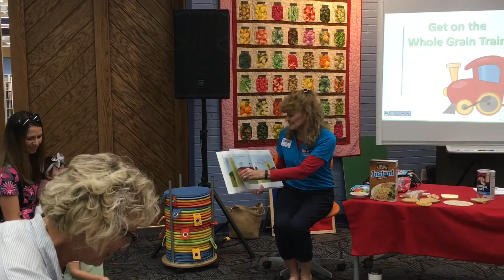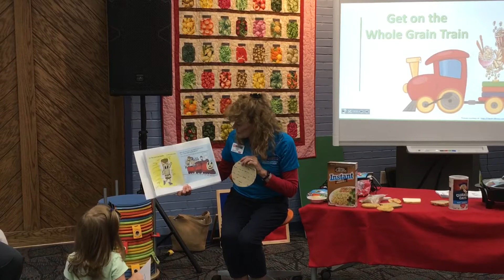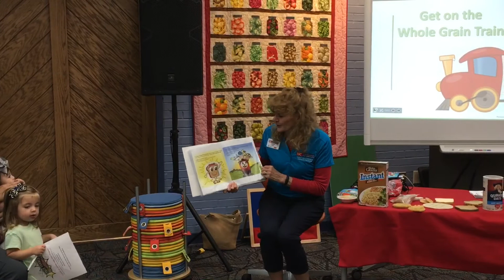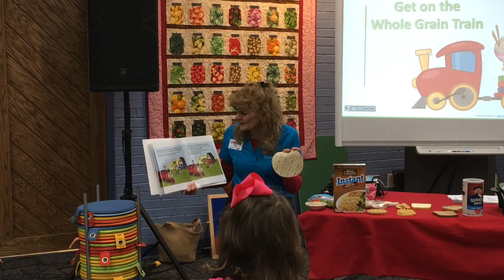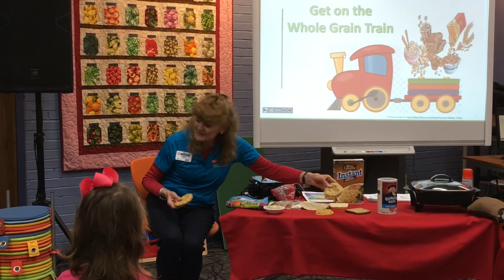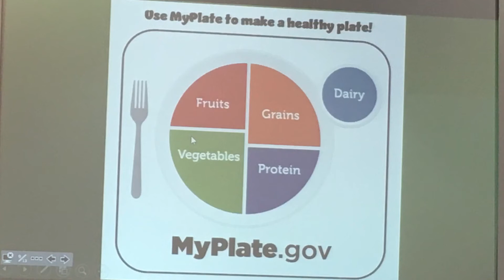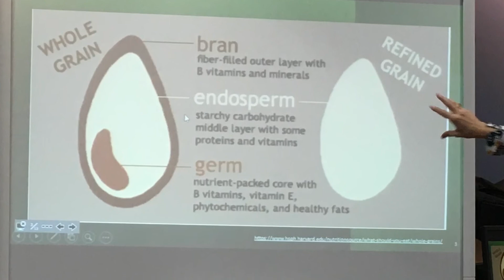Storytime with Ms Carolyn Little Library Chefs September 26, 2022